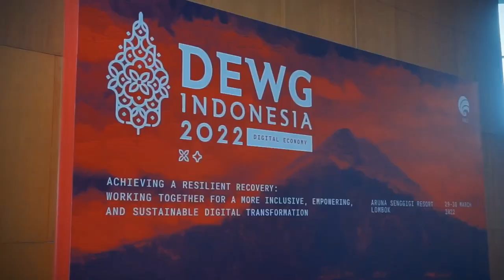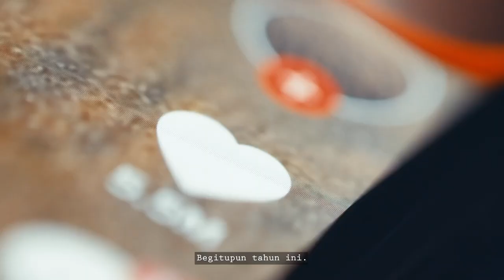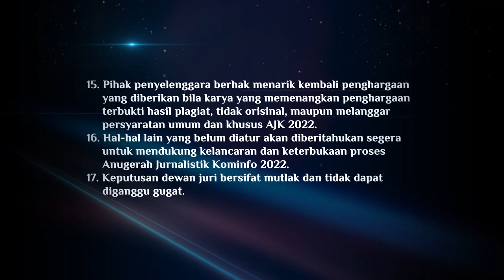Launching Anugerah Jurnalistik Kominfo 2022 (AJK)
Halo Rekan-Rekan Jurnalis se-Indonesia!

Kementerian Komunikasi dan Informatika RI kembali menggelar Anugerah Jurnalistik Kominfo (AJK) Tahun 2022.

Mengusung tema Presidensi G20 Indonesia Wujudkan Transformasi Digital yang Inklusif, Memberdayakan, dan Berkelanjutan", AJK 2022 menjadi wujud apresiasi pemerintah kepada rekan-rekan jurnalis yang telah berkontribusi, bekerja berdampingan dengan pemerintah dalam mengkomunikasikan agenda Presidensi G20 ke berbagai lapisan masyarakat.

Tahun ini AJK kembali hadir dengan 5 kategori lomba, yaitu:
🧾 Liputan Media Cetak
🌐 Liputan Media Online
📺 Liputan TV
📻 Liputan Radio
📷 Foto Jurnalistik

Yuk, jangan lewatkan kesempatan ini untuk mendaftarkan karya jurnalistik terbaikmu! ✨

Dapatkan informasi lengkap seputar AJK 2022 melalui tautan berikut:
🔗 ajk.kominfo.go.id

📍 Ikuti terus kabar terbaru mengenai AJK melalui akun Instagram @ajkominfo

Line: @kemkominfo